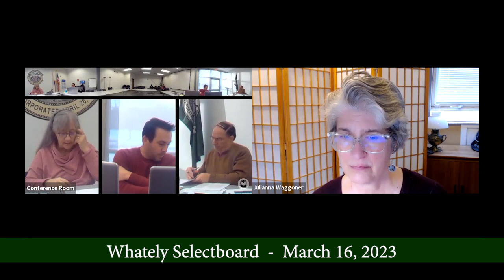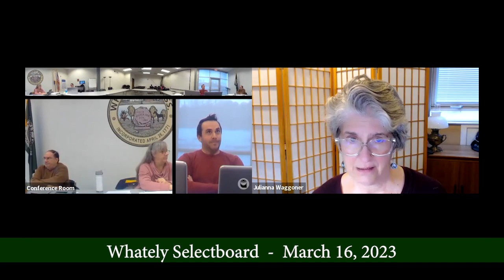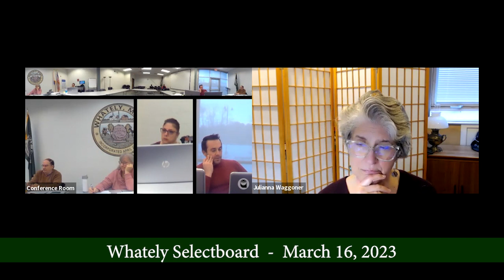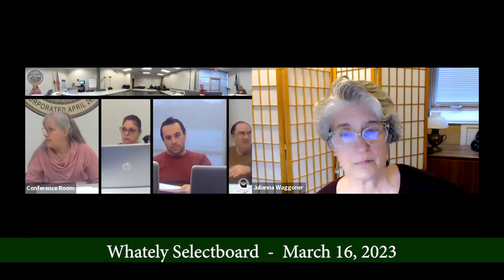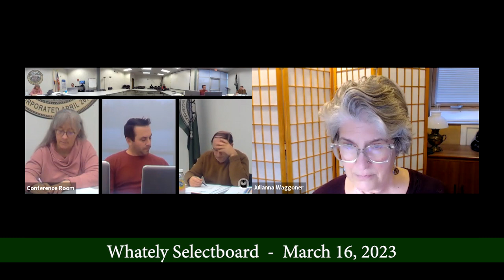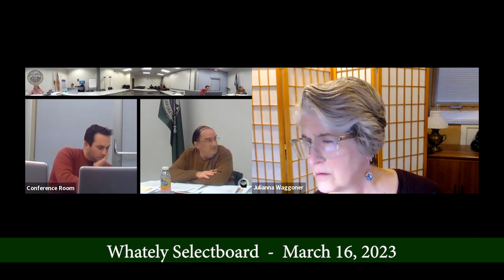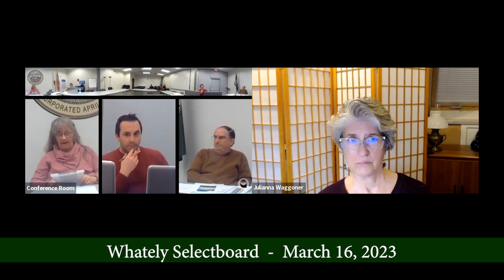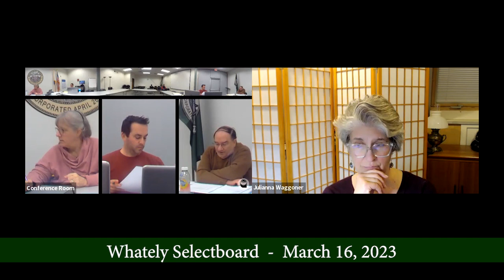Whately Selectboard - March 16, 2023